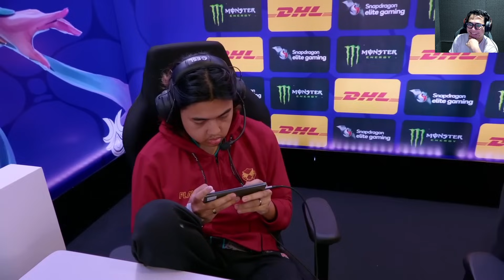MATCH KERAS ADU ASSASSIN KAIRI VS SEKYSSS DI ESL!! - YRG vs FNATIC ONIC Game 2